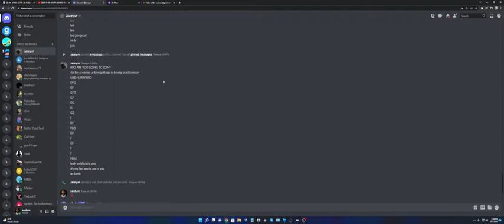hahalolohahlo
tr
ol
l
fa
ec